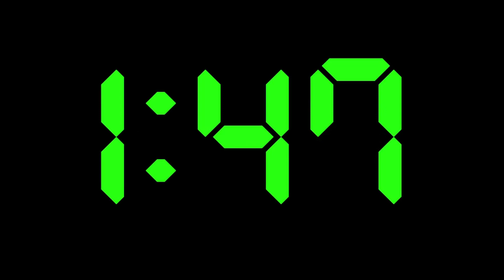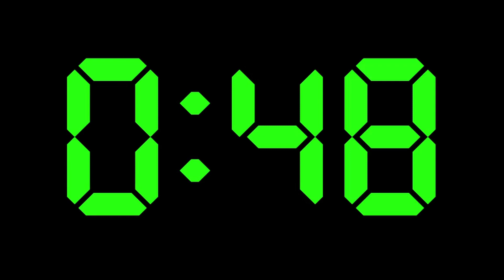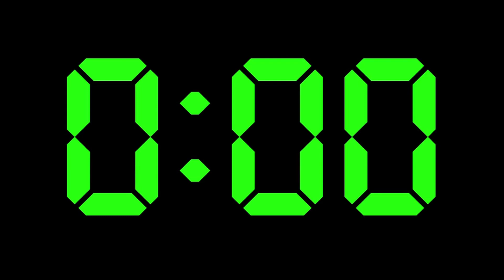20 Minute Timer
Simple silent 20 minute countdown timer with gentle alert at the end.

0:00 - Timer Start
1:00 - Timer | 19m remaining
2:00 - Timer | 18m remaining
3:00 - Timer | 17m remaining
4:00 - Timer | 16m remaining
5:00 - Timer | 15m remaining
6:00 - Timer | 14m remaining
7:00 - Timer | 13m remaining
8:00 - Timer | 12m remaining
9:00 - Timer | 11m remaining
10:00 - Timer | 10m remaining
11:00 - Timer | 9m remaining
12:00 - Timer | 8m remaining
13:00 - Timer | 7m remaining
14:00 - Timer | 6m remaining
15:00 - Timer | 5m remaining
16:00 - Timer | 4m remaining
17:00 - Timer | 3m remaining
18:00 - Timer | 2m remaining
19:00 - Timer | 1m remaining
20:00 - Timer End